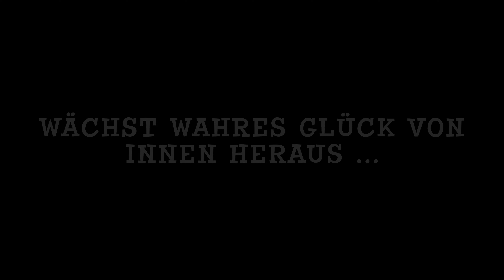Balan Wonderworld - Teaser de anuncio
Bienvenidos a BALAN WONDERWORLD: un show como ningún otro que se haya visto antes.

Las cortinas  se levantn para descubrir un nuevo mundo de acción y  plataformas en 3D creado por el legendario Yuji Naka y Naoto Ohshima.
En tu viaje a través de la tierra de la fantasía y realidad, tendrás que encontrar la manera de traer balance no solo a ti, también a los demás.

¡Llega en la primavera de 2021 para Xbox One y Xbox Series X!